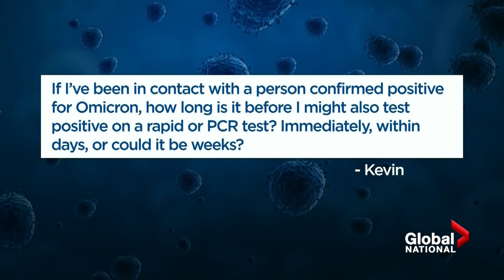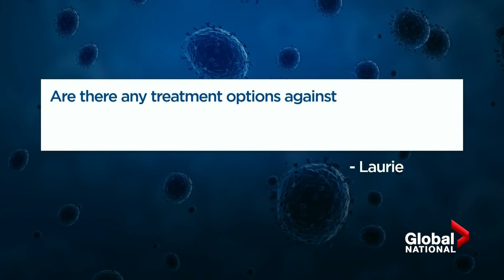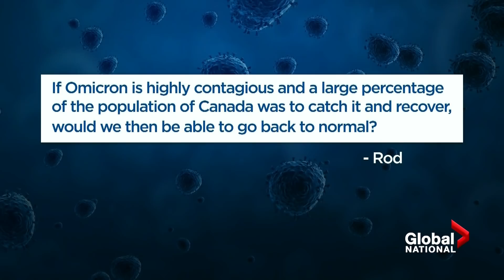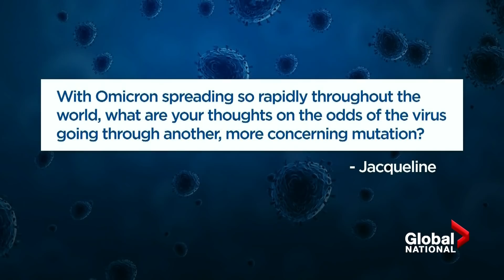COVID-19: What could the Omicron variant mean for herd immunity?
Omicron cases are surging across Canada, prompting more provinces to impose strict measures as the variant launches COVID-19 infections to record highs.

As those case numbers grow, so do more questions over what the more contagious variant means for us.

How long will it take to test positive for the virus if you're infected with Omicron? What treatments are available against this variant? What about herd immunity? And are face shields effective? Jeff Semple gets the answers from Dr. Dan Gregson and Dr. Christopher Labos.